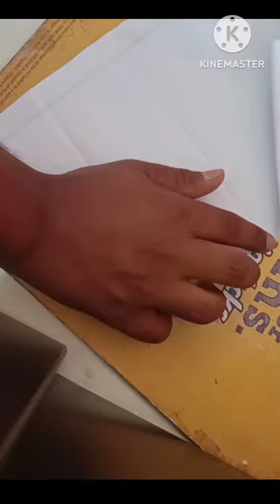I tried making world best paper plane and Failed 😱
How To Make The WORLD RECORD PAPER AIRPLANE for Flight Time

14M views · 2 years ago...more

PPO

1.34M

150K

Save

Report

Comments • 5,687

Is it our fate to suffer

Ad

From PPO

Paper planes

Related

Recently uploaded

Watched

Up next

8:22

Cách gấp máy bay boomerang ver 30 | how to make paper boomerang plane | boomerang plane king

Boomerang Plane King•15M views

5:09

遊べる折り紙おもちゃ「ビュン！ビュン！輪ゴム手裏剣」Origami Toy ”Rubber Band Shuriken Frisbee"

ささちゅーぶ　(SasaTube)•496K views

8:46

How to make a Origami Ninja Star (Paper Shuriken)

Uns Craft•23M views

10:20

How to Fold a Super Jet Paper Plane - Fly Very Fast

Paper Airplane Champion•180K views

8:38

How to fold a paper airplane to fly forever and not fall all day, fly too far_Folding paper airplane

Gấp Máy Bay Nghệ Thuật•1.8M views

9:54

How to make a Paper Airplane - Hyper Glider by John Collins

Crease Easy•3.4M views

8:48

How to make your paper airplane work like a boomerang. Paper plane king

Mixer Origami•779K views

4:48

घूमकर वापस आने वाला कागज का प्लेन कैसे बनाये? | How To Make Boomerang Plane 14 Hindi | HacksOf Paper

Hacks Of Paper•1.2M views

6:51

Book of Esper (2023) | Episode 263 | Zhu Fan Arrival

XeeFlixNew22K views

6:00

How to Make an Origami Boomerang | FLYING AND RETURNING

Dinogami•724K views

4:54

How to make a paper plane fly like a bat. Incredible Paper Airplanes

Turbo Fun Crafts•4.5M views

3:58

wie man einen Papierflieger weit weg fliegen lässt - den besten Papierflieger der Welt

liebe Papierflieger•399K views

Description

PPO

150KLikes

14,587,295Views

2020Apr 29

◄ WORLD RECORD PAPER PLANE In this video I'll show you how to fold the longest flying paper airplane called Sky King. The plane is designed by Takuo Toda. You only need an A4 sheet of printer paper, so fold along! Tips: - Fold sharp creases and make the plane symmetrical - To make the airplane fly upwards, slightly curve the back of the wings upwards - Watch the video in high quality (HD or 4K) - Rewind or adjust the video speed in the settings if needed - HIT THE LIKE BUTTON FOR GOOD LUCK MAKING THE AIRPLANES! ￼ / @ppoyt   Watch more paper airplane videos: - How To Make The WORLD RECORD paper airplane for distance   ￼ • How To Make The W...   - How To Make 5 EASY Paper Airplanes that FLY FAR | PPO   ￼ • How To Make 5 EAS...